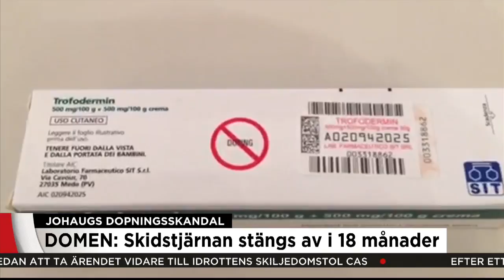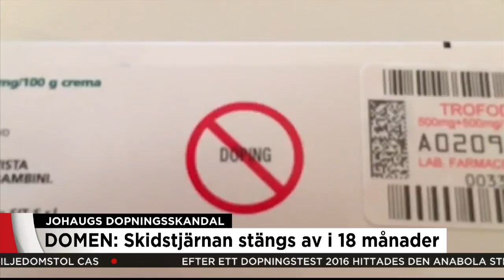OS-drömmen krossad - Therese Johaug stängs av i 18 månader - Nyheterna (TV4)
Nyheterna i TV4 från 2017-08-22: Therese Johaug har fått sin dom av idrottens skiljedomstol Cas, som skärper straffet till 18 månaders avstängning. Therese Johaug missar därmed OS i Sydkorea nästa år.